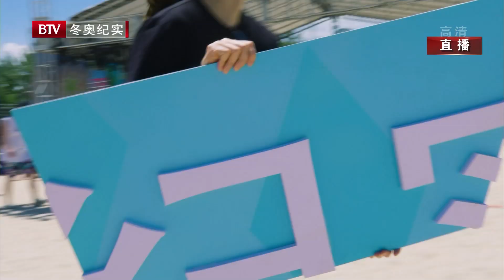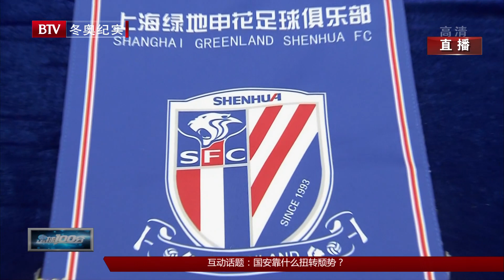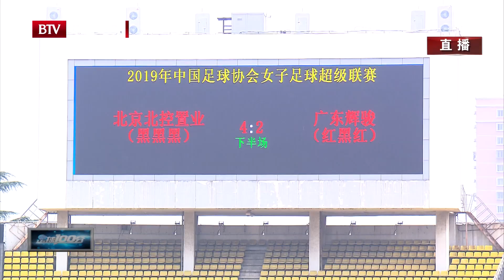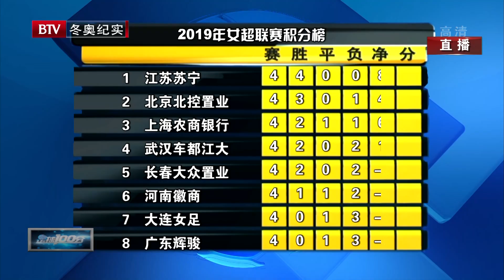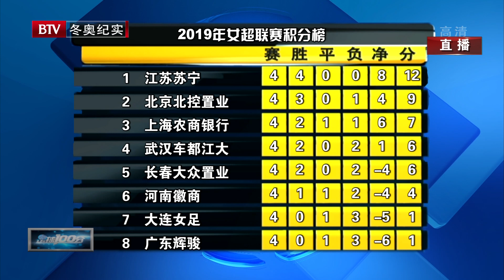足球100分 20190729